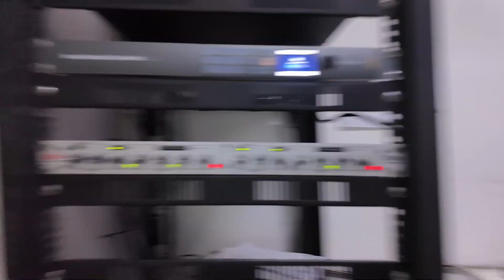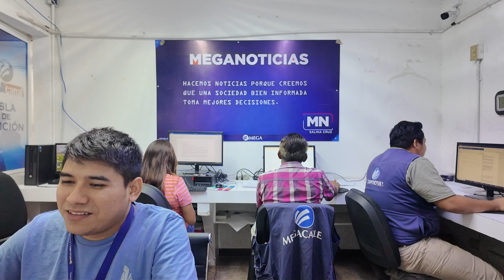VIDEO DIARIO 30-05-2024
Jueves de madrugar, me levante a las 8am para recibir al señor que iba a trabajar lo del aire acondicionado, aproveche a lavar trastes al menos, me la pase cansado en el trabajo, se acabo el agua y nadie quiso ir por el garrafón, yo si fui por uno pero para mi casa además apareció Daniel de sorpresa unos minutos y luego se fue, comí y cene ambigú, y me extendí como 8 minutos hablando a la cámara, Video Diario del 2024 de alguien que le gusta la Producción con una Osmo Pocket 3 en Salina Cruz, Oaxaca